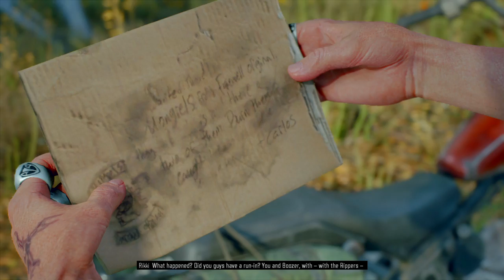LET'S PLAY DAYS GONE Part 22: Hydraulic Dam